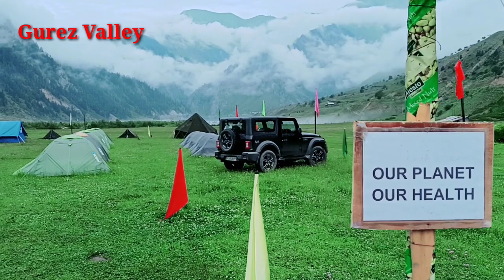Gurez Valley, Bandipora Kashmir.وادی گریز، بانڈی پورہ کشمیر۔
Gurez, or Gurais, is a valley located in the high Himalayas, about 86 kilometres from Bandipore and 123 kilometres from Srinagar, to the north of the Kashmir valley. At about 2,400 metres above sea level, the valley is surrounded by snow-capped mountains.